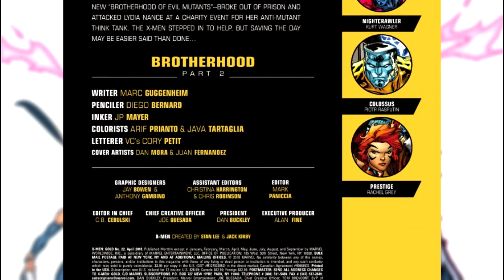X-Men Gold #22 | COMIC BOOK UNIVERSITY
comic_book_university